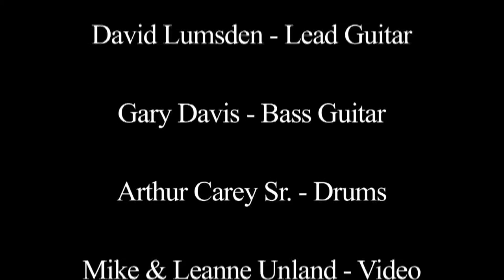David Lumsden "Your Memory"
Featuring Greg Pasenko/Guitar
Live at Curve Inn, Springfield, IL